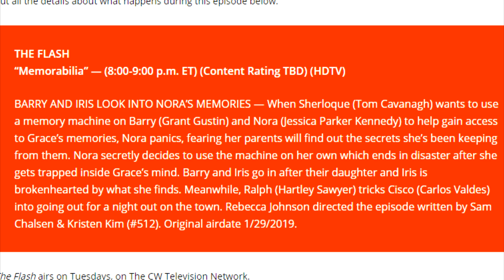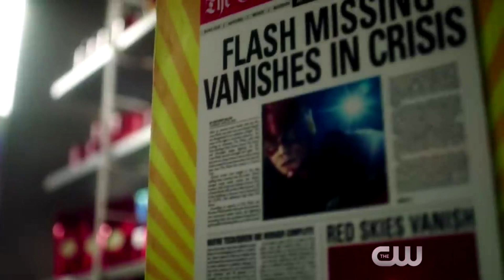Nora gets STUCK in Grace's Mind! - The Flash 5x12 Synopsis Breakdown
Here's my video on The Flash going over a Synopsis Breakdown for Episode 12 that will release in around 2 weeks! I will have a video tomorrow on a Review for Episode 10 and then a Trailer Breakdown for Episode 11 maybe tomorrow as well but I'm not sure